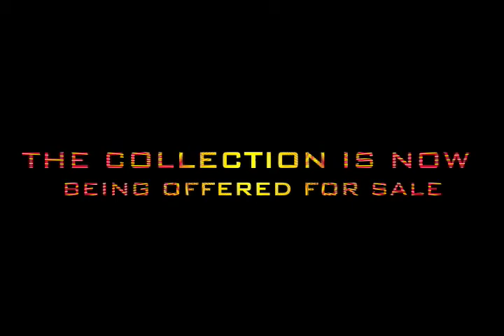The Coup Collection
A slide show of The Coup Collection, gives the viewer a closer look. Can you feel it ??

The Coup collection, depicts Artistic vision at an outstanding level. There is irony in the aesthetic grandeur of the paintings and the meaning they convey. All this balances with what is left of the prominent realistic features of buildings which were actual land marks in the city of Port of Spain, Trinidad & Tobago, before Friday 27th. July 1990. Features of Mr. Timothy's paintings somewhat reflects works of the French painters of the middle and late 19th century but above all Anthony Timothy's Port Of Spain after the coup, portrays Social, Political and Historical relevance through the art form of watercolours. A National Treasure. History is data that navigates paths to our vision, or...perish. go figure. Love T & T!

^^^(Excerpts from writings of Dr. Audley A N Timothy Ed. An educator specialized in curriculum development in the area of the Arts in Education.)